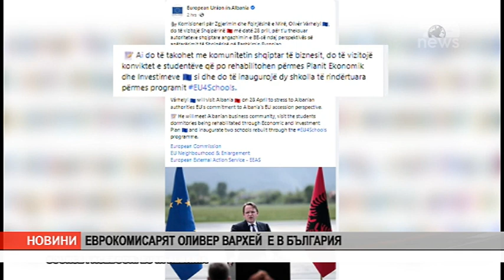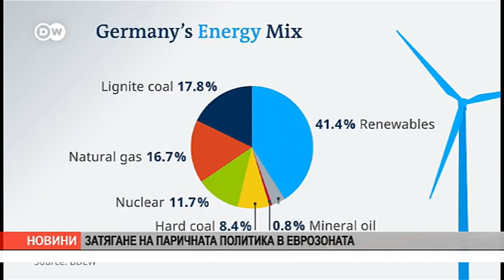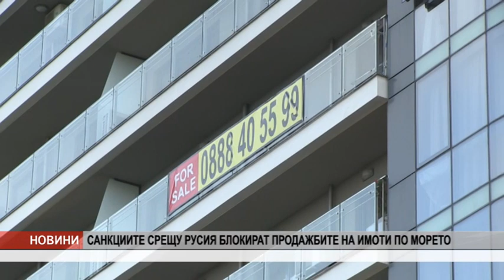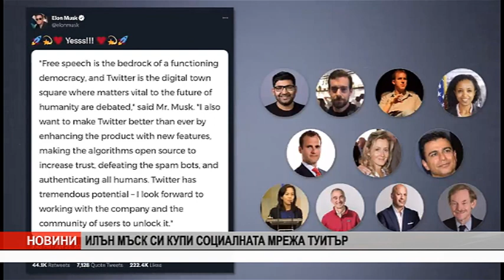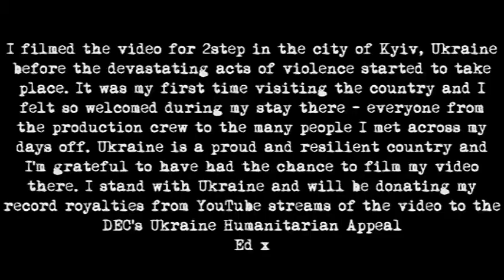VE4ERNI 26 04 22